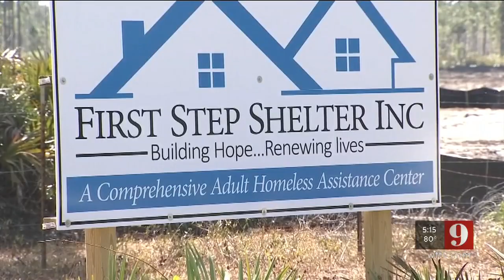Video: Daytona's homeless taking shelter in hollowed out seawalls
It's become the new popular spot to stay for Daytona's homeless, hollowed out seawalls.